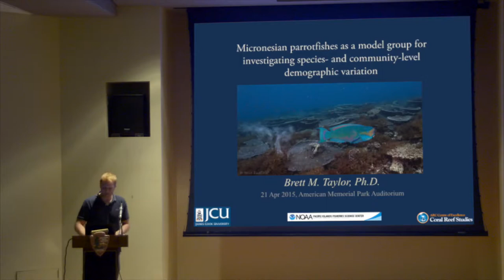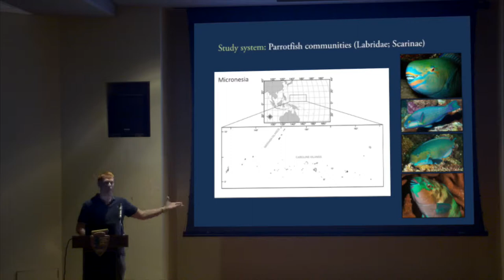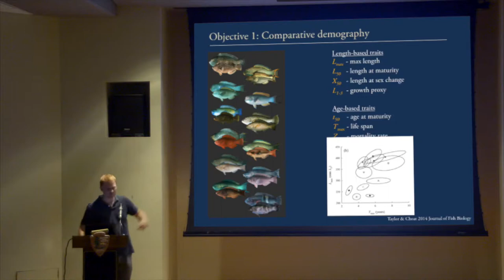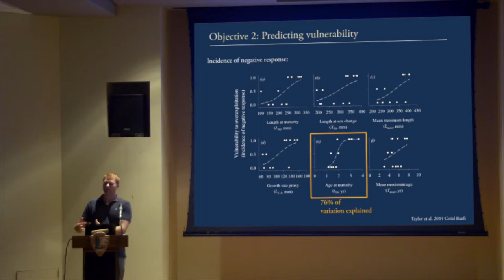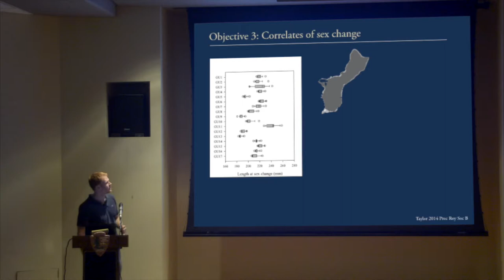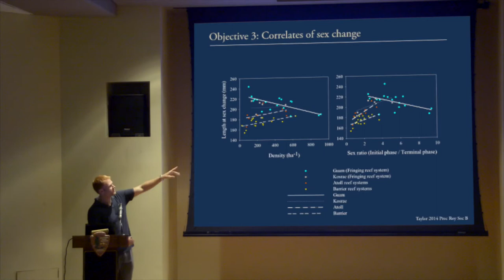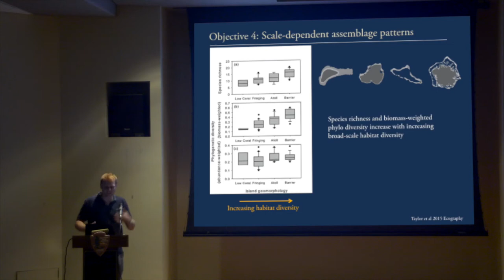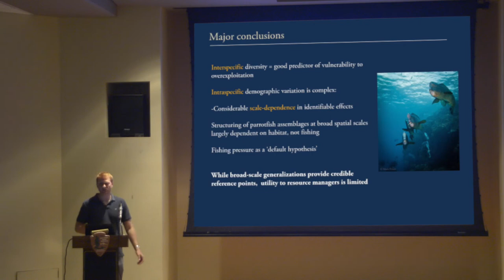Parrot Fish Presentation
Micronesian parrotfishes as a model group for investigating species- and community-level demographic variation
Author and speaker: Brett Taylor, PhD
Presented at the APASEEM meeting on April 21, 2015 at American Memorial Park, Saipan, CNMI